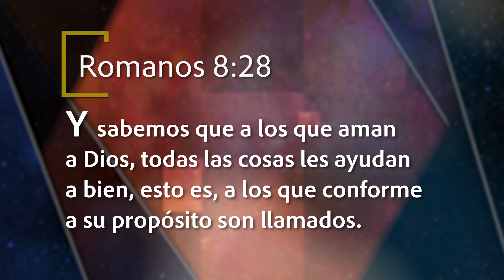Mejor Manera de Vivir - A los que aman a Dios